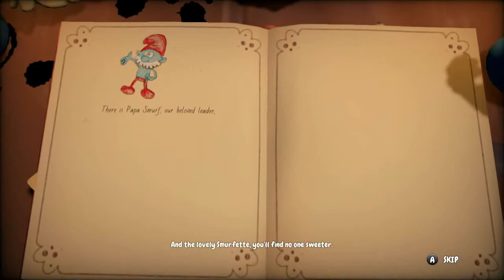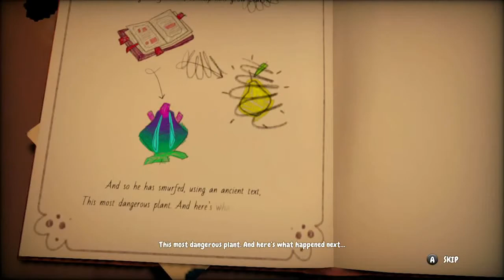The Smurfs - Mission Vileaf - Chapter 1 The Village / Nintendo Switch / Gameplay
The Smurfs - Mission Vileaf
Price : $39.99
Release Date : November 16, 2021
No. Of Players : 1 Player
Game File Size : 2.7 GB
Genre : Adventure, Action, Platformer
Publisher : Microids
ESRB Rating : Everyone
Supported Play Modes : TV Mode, Tabletop Mode, Handheld Mode
Supported Languages : Dutch, English, French, German, Italian, Japanese, Korean, Portuguese, Russian, Simplified Chinese, Spanish, Traditional Chinese

Game Description : In a dusty grimoire, the wizard Gargamel just put his hands on the formula of an evil plant: the VILEAF.
This plant produces “VILETRAP” seeds, which can attract and imprison Smurfs… but these VILETRAP plants are also a great danger for the forest, as they are TOXIC, especially for the sarsaparilla fields!
PAPA SMURF decides to ask some of his fellow Smurfs to help him find the ingredients for a super powerful antidote for all the plants sick from the VILEAF.
Thanks to the SMURFIZER, an invention from HANDY SMURF, go on an adventure to find the ingredients and free your fellow Smurfs… and save the whole village!

GENERAL INFORMATION
- Embody 4 iconic Smurfs: the Smurfette, Hefty Smurf, Brainy Smurf and Chef Smurf in 5 different worlds
- Use the Smurfizer to heal the Vileaf contaminated plants on your way to Gargamel’s hovel
- The Smurfizer will also make you jump, glide, dive, vacuum… keep a good timing to overcome every obstacle and beat your enemies
- A subtle mix of platforming and exploration gameplays: find your way through vertical levels and explore them to uncover every secrets
- Give life back to the Smurfs village by making progress and improve the Smurfizer by finding items spread around the levels
- A game for every Smurfs fan, young or old, but also for every 3D platforming game fan!